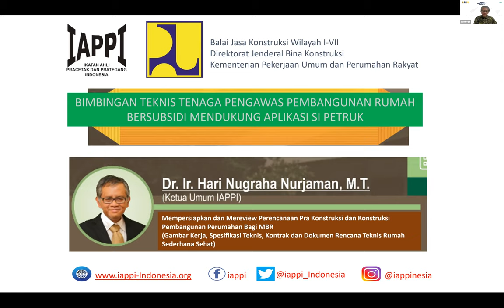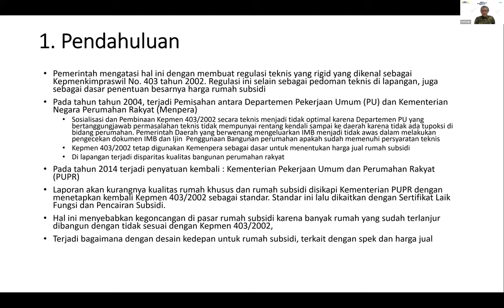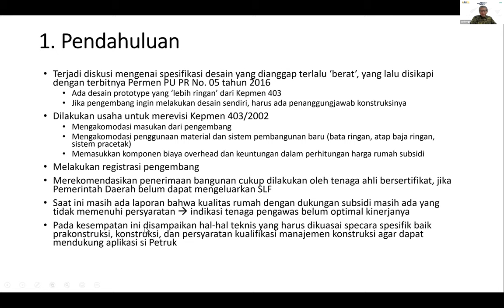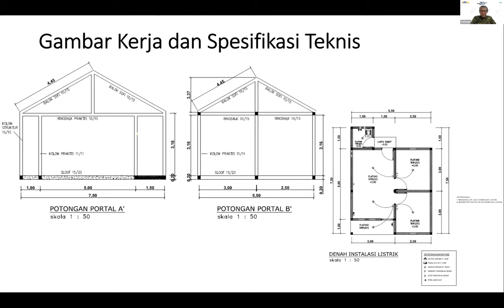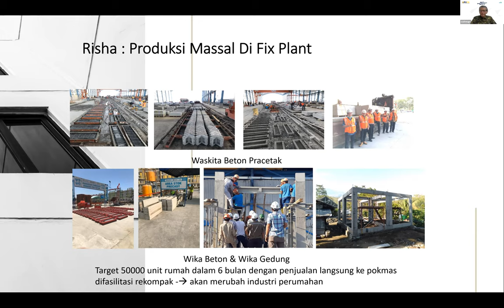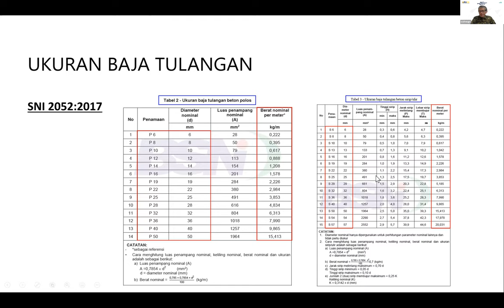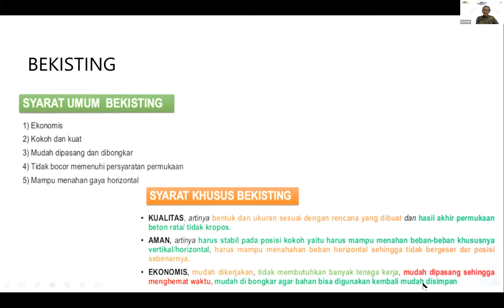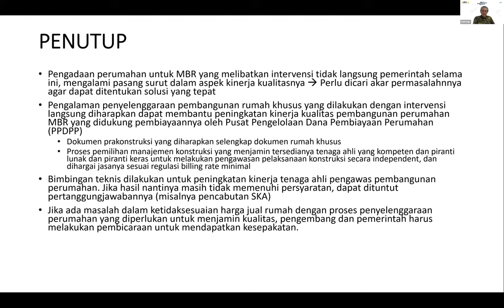Materi Bimbingan Tenaga Teknis Pengawas Pembangunan Rumah Bersubsidi Mendukung Aplikasi Sipetruk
Mempersiapkan dan Mereview Perencanaan Pra Desain Konstruksi Dan Konstruksi Pembangunan Perumahan BerSubsidi
Pedoman Pengawas Pembangunan Rumah Bersubsidi